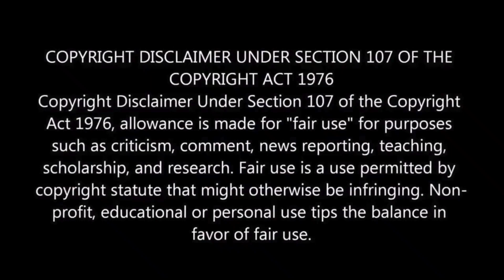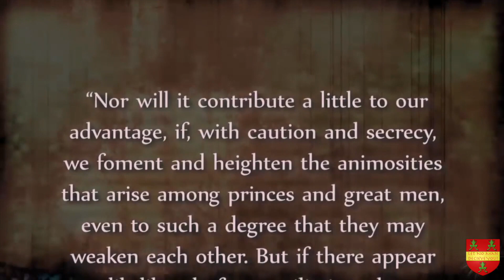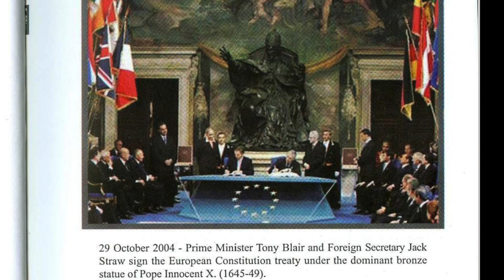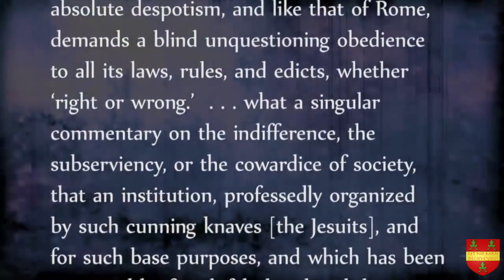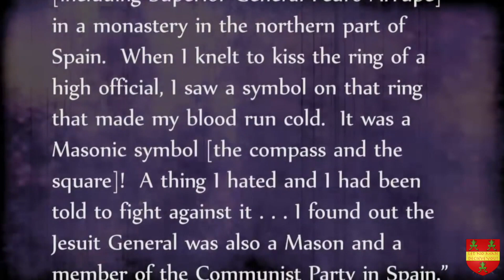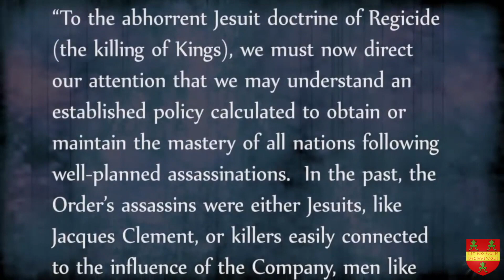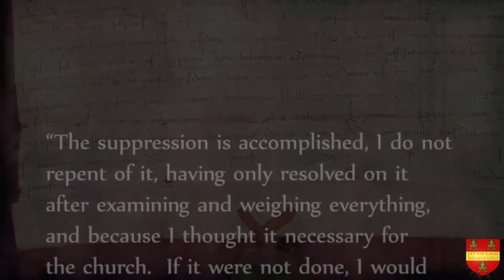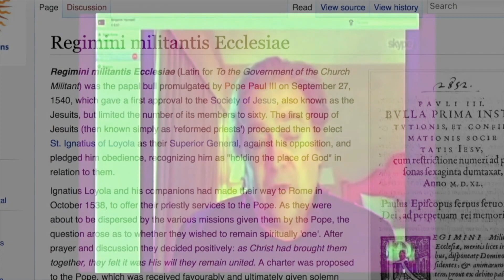CWB 40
Back to our Reading and Discussion.